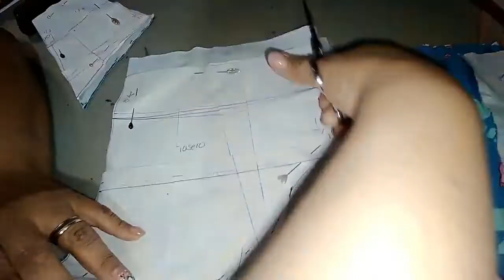MEXICO: Cómo confeccionar un Bikini para Caballero con Elongación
Hace unos días les compartí el patrón de esta prenda, ahora toca el turno de cómo hacer la confección de la prenda.